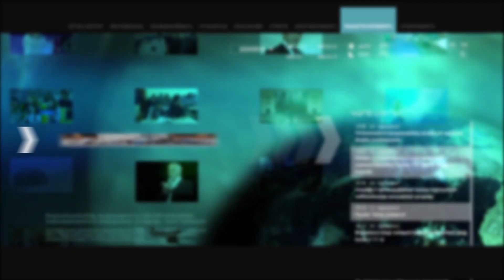Ուզում է Վահե Ղազարյանը գա ցուցմունք տա, չեք կարող ապացուցել մի բան, որը չի եղել․ Լևոն Քոչարյան